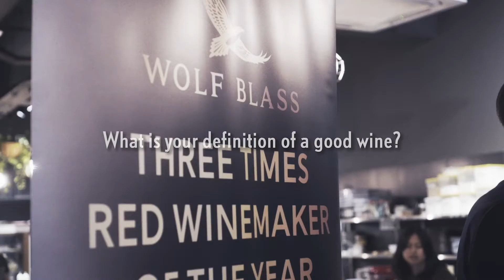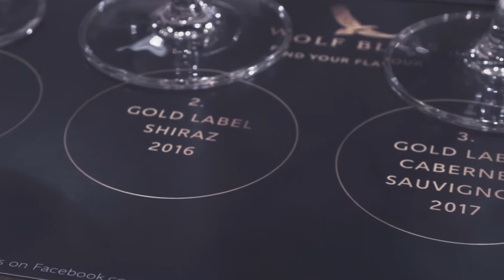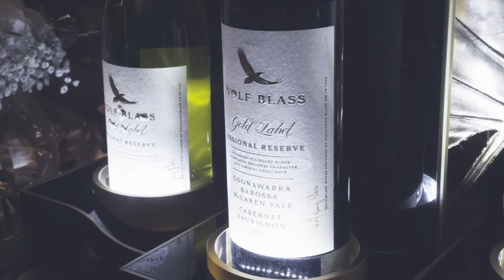Festive Wines Done Right with Sam Stephans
Join us as Wolf Blass Wines takes us on a journey to explore their festive wine collection.